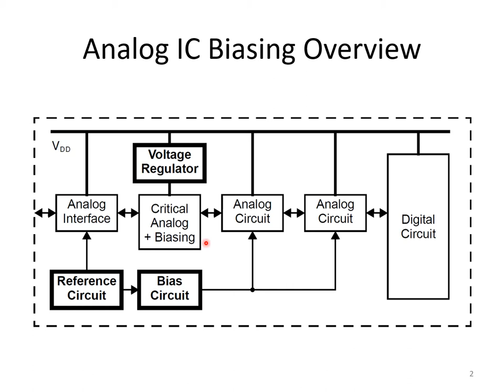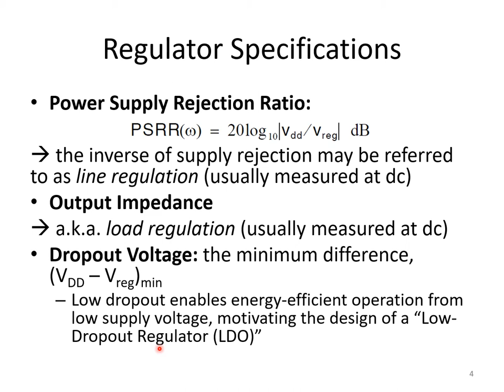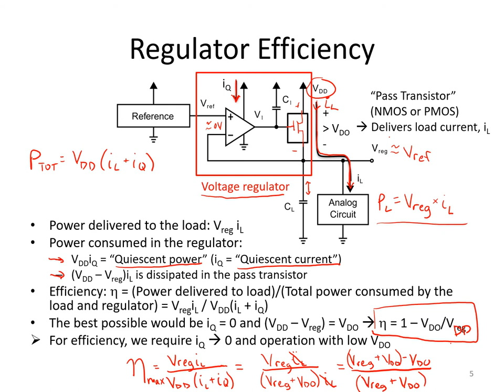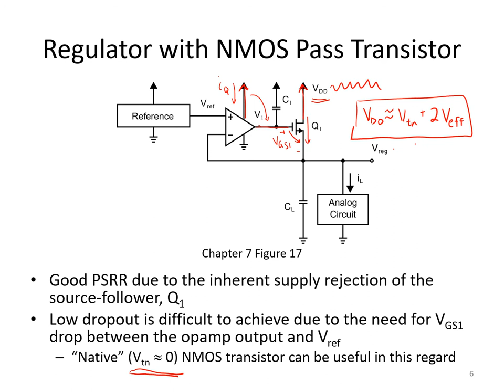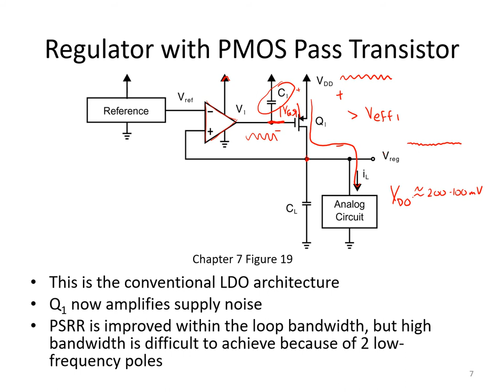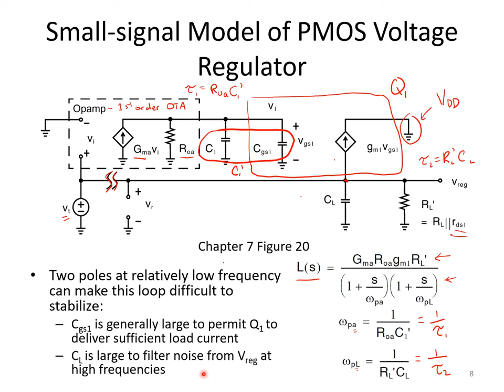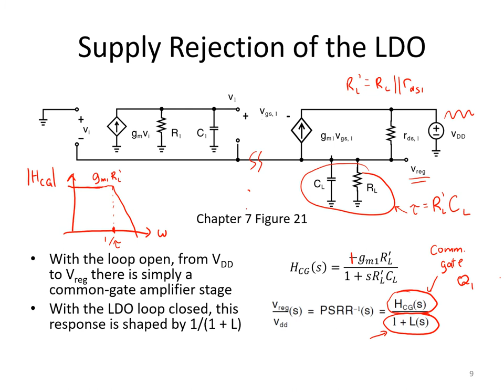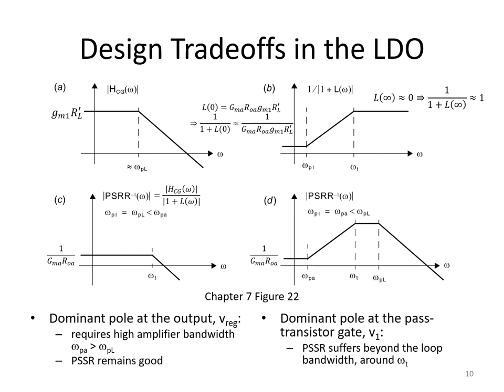26 Regulators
This is one of a series of videos by Prof. Tony Chan Carusone, author of the textbook Analog Integrated Circuit Design. It's a series of graduate-level lectures on topics from the text.